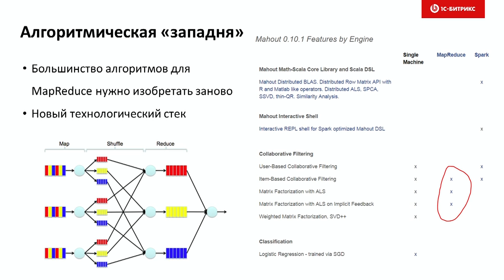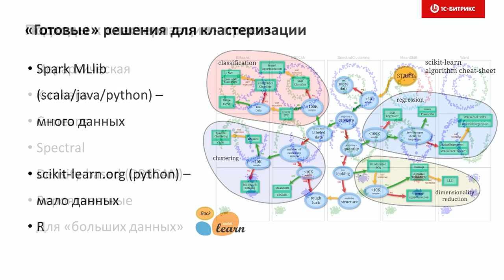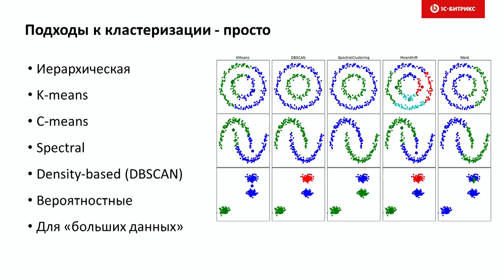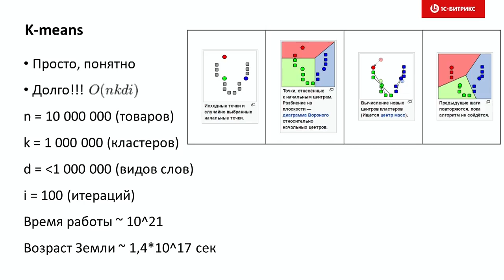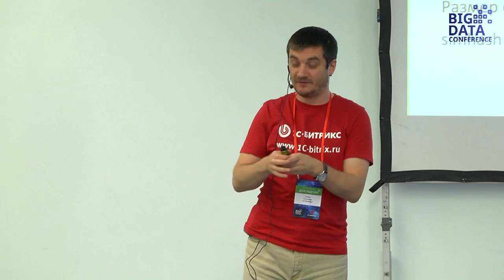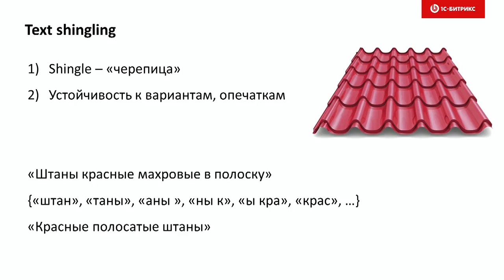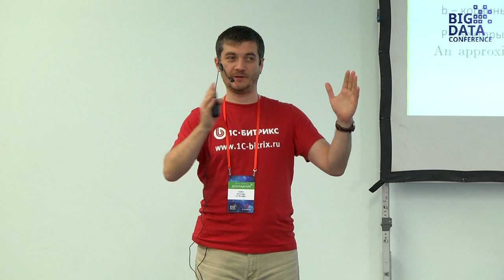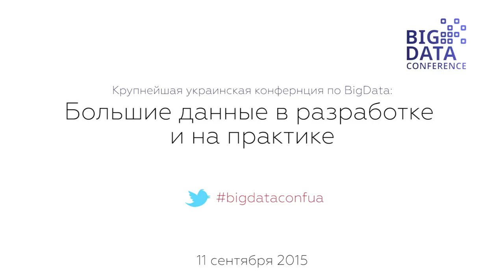Параллельные алгоритмы для обработки BigData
Подводные камни и непростые решения на примере кластеризации каталога из 10 млн. товарных позиций.

Доклад Александра Сербула (1С-Битрикс) на крупнейшей украинской конференции по большим данным - BigData Conference